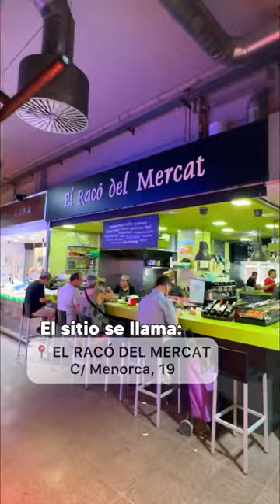¿Sabes qué es?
El favorito del ALCALDE de Barcelona 📍

🍴 Voy al bar de un mercado de barrio y me revelan que tienen el plato favorito del Alcalde de la ciudad

😲 Iba a probar los callos y otras especialidades a este bar medio escondido en la esquina de un mercado, cuando me dijeron que Jaume Collboni pocos días antes de mi visita estuvo vibrando con este platazo

📝 Tienes mi opinión de este y muuuchos otros platillos que probé en el video. Os avanzo que me lo pasé como un chiquillo

🎞️ Los importes de cada tapa, la ubicación, mis platos favoritos... como siempre, insertados en el propio Short